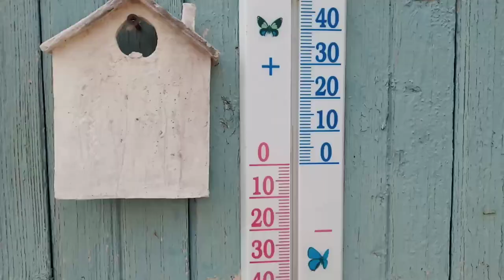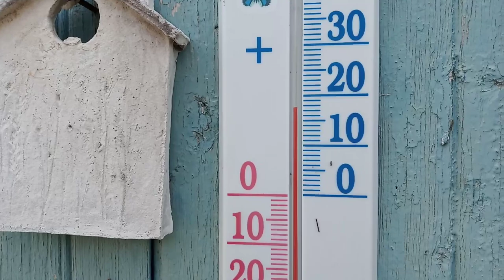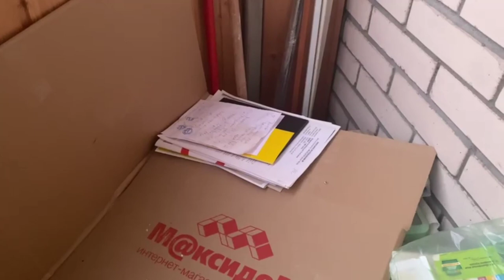Какой день!!!Браслеты,серьги,шарфик.Чемодан готов ❗️ ❕ 👍 😁 💛 🌼 🌷 ☀️